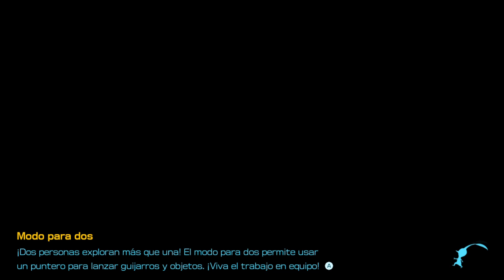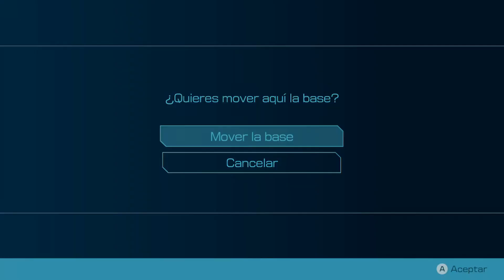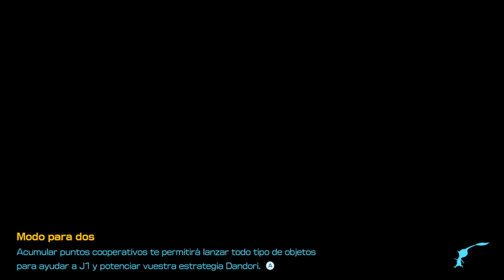Pikmin 4 #10: Dandori 100%!